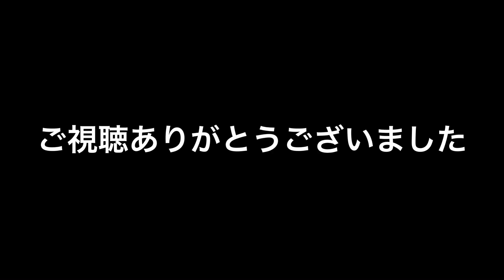【恋愛】奥田 啓介選手とガチンコ恋愛トークバトル【相談】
奥田 啓介選手とガチンコ恋愛トークバトル！